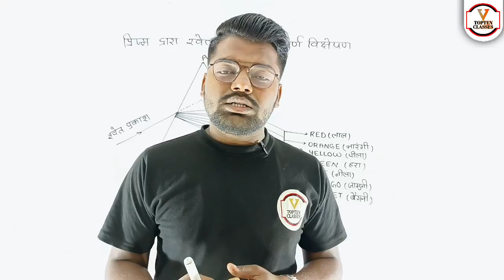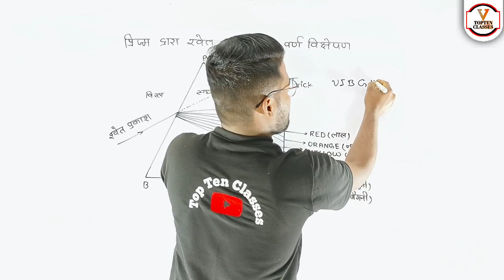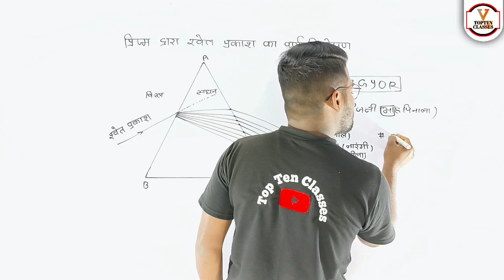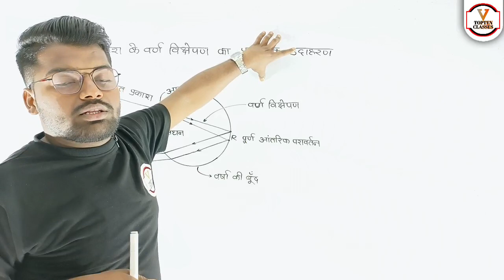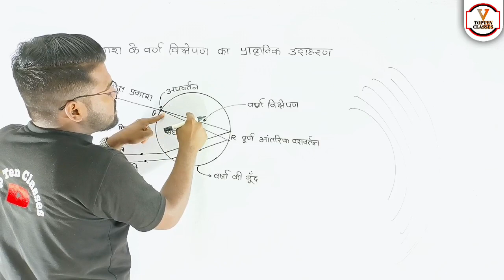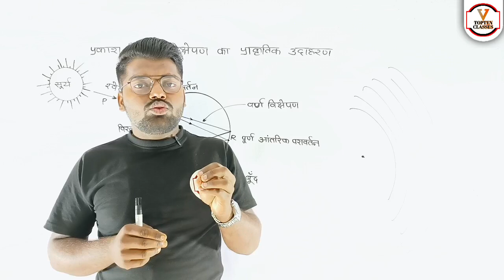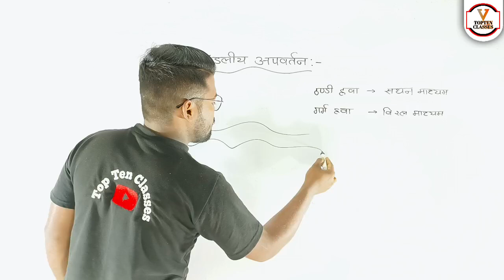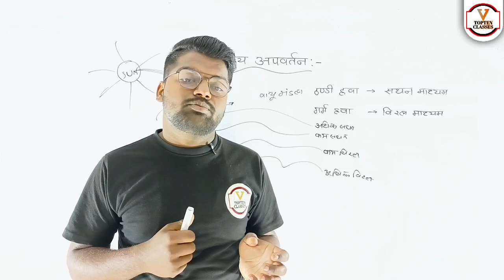प्रकाश का वर्ण विक्षेपण किसे कहते हैं। Dispersion of light / prakash ka varn vikshepan | Aniket sir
इस वीडियो में मैंने काँच के प्रिज्म द्वारा श्वेत प्रकाश का विक्षेपण कैसे होता है, बताया है- (DISPERSION OF WHITE LIGHT BY A GLASS PRISM) सूर्य का श्वेत प्रकाश सात रंगों (बैंगनी, आसमानी, नीला, हरा, पीला, नारंगी तथा लाल ) का मिश्रण होता है। जब सूर्य का प्रकाश किसी प्रिज्म से गुजरता है तो वह अपने अवयवी रंगों में विभक्त हो जाता है। इस घटना को वर्ण विक्षेपण कहते हैं। इस प्रकार से उत्पन्न विभिन्न रंगों के समूह को स्पेक्ट्रम (spectrum) कहते हैं। इस स्पेक्ट्रम के एक सिरे पर लाल तथा दूसरे सिरे पर बैंगनी रंग होता है। इन दोनों सिरों, लाल तथा बैंगनी रंगों के बीच में असंख्य प्रकाश किरणों का रंग अविरत रूप में बदलता जाता है। सामान्यतः हमारी आँख को ये रंग सात समूहों के रूप में दिखाई देते हैं। प्रिज्म के आधार की ओर से ये रंग बैंगनी (Violet), आसमानी (Indigo), नीला (Blue), हरा (Green), पीला (Yellow), नारंगी (Orange) तथा लाल (Red) के क्रम में होते हैं। इन रंगों के इस क्रम को अंग्रेजी भाषा के शब्द VIBGYOR (विबग्योर) से याद रखते हैं। यह अंग्रेजी भाषा के शब्दों के पहले अक्षर से बना है। जब श्वेत प्रकाश प्रिज्म में से गुजरता है, तो श्वेत प्रकाश में उपस्थित भिन्न-भिन्न रंगों की किरणों में प्रिज्म द्वारा उत्पन्न विचलन भिन्न-भिन्न होता है। लाल रंग के प्रकाश में विचलन सबसे कम तथा बैंगनी रंग के प्रकाश में विचलन सबसे अधिक होता है। अन्य रंगों के प्रकाश में विचलन, लाल व बैंगनी रंग के प्रकाश के बीच में होता है। अतः बैंगनी रंग की तरंगदैर्ध्य सबसे कम तथा लाल रंग की तरंगदैर्ध्य सबसे अधिक होती है। इन रंगों की तरंगदैर्ध्य भिन्न-भिन्न होती है।

1. Join Now English Speaking Course Basic To Standard

2.

3.

4.

6.

7.

8.

9.

10.

11.

12. Join Now Up Board Class 12th Physics Aniket Pathak Sir

13. Join Now Up Board Class 10th Biology:-